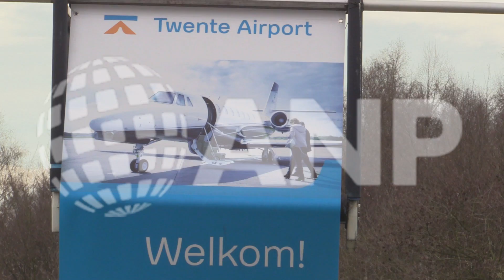Eerste passagiers op Twente Airport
ENSCHEDE - De eerste passagiers arriveren tijdens de officiele opening van Twente Airport.